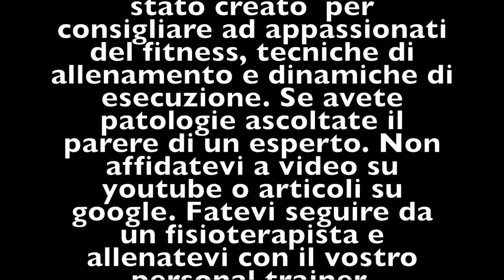ADDOMINALI SCOLPITI IN 6 MINUTI - FASE #03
🛒 il tuo TAPPETINO FITNESS
👕 UNDER ARMOUR
🩳 UNDER ARMOUR
VOLEVI IMPARARE A FARE GLI ADDOMINALI? VOLEVI UN CIRCUITO COMPLETO?
ECCOTI LA SERIE DI ESERCIZI CHE POTRAI FARE DOVE E QUANDO VORRAI: ADDOMINALI SCOLPITI IN 6'.
Video tutorial con i quali imparerai ad allenarti per conto tuo, eseguendo gli esercizi più utili e sicuri al tuo addome con il fine di avere una tartaruga come hai sempre sognato.

👍🏼Per fare questo video ho usato un IPHONE ; ed un treppiedi